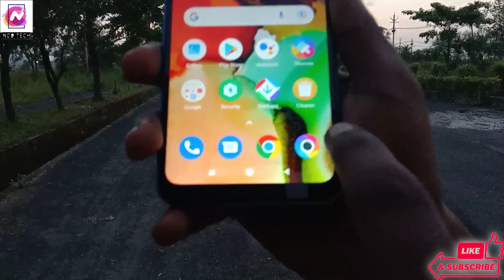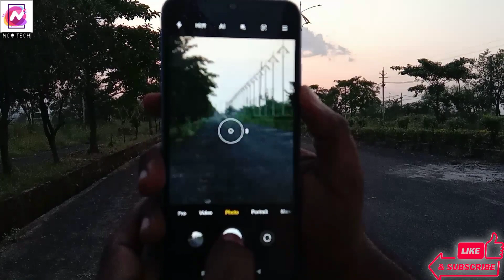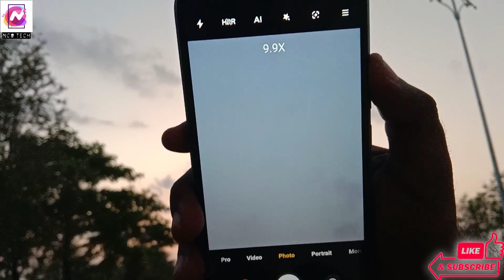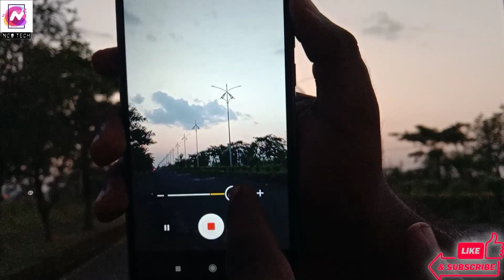Poco C31 Zoom Test - Poco C31 Camera 📸 Zoom Test - 1x,3x,5x,7x,8x,10x Zooming Test And Quality Test